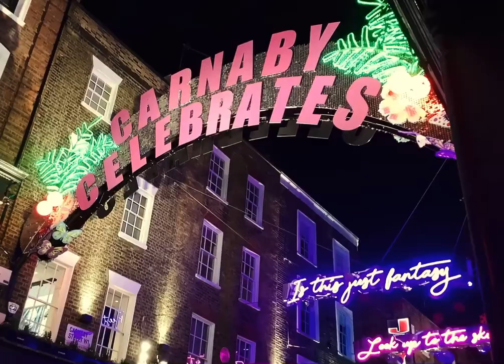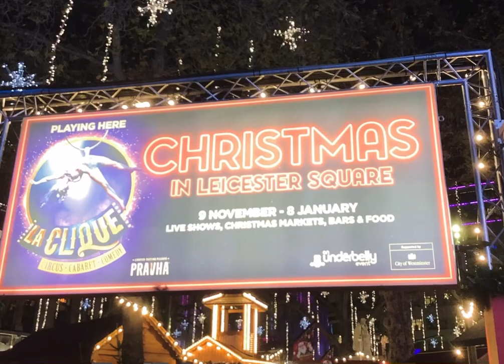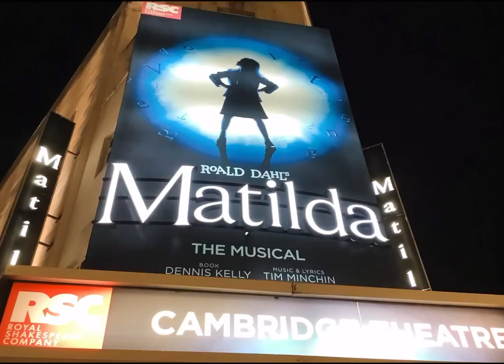London Christmas lights, London at night tour, London Designer stores, A London evening walk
A walk around the Westminster area of London at night, looking at the Christmas lights, nightlife and famous stores in the area. 2022

London Christmas lights 2022 London Christmas lights London by night London famous stores London luxury stores Westminster by night Night tour of London